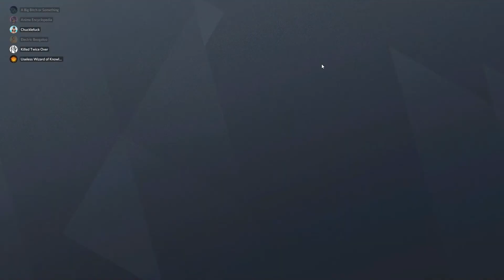Siege Custom Night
At some times when there are too many of us to squad up and so we decide to run a custom match and the various moments from these nights